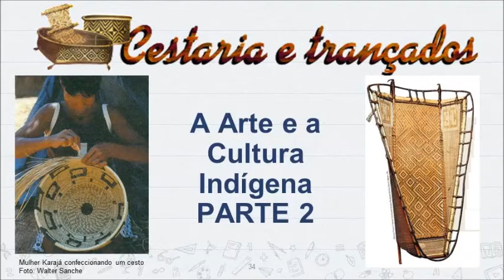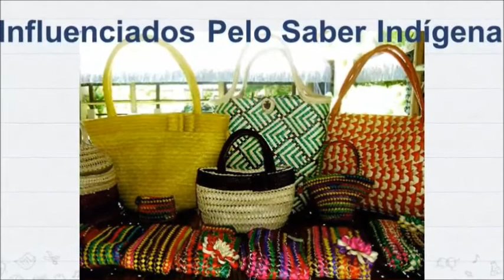ARTE INDIGENA AULA 1 parte 2